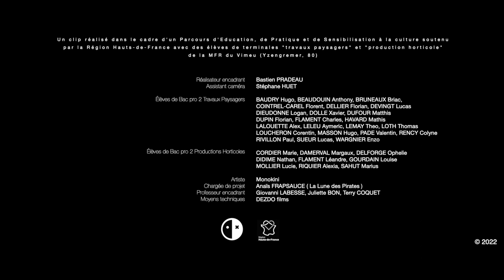MONOKINI : Mon papa ne veut pas [clip collaboratif]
"Mon papa ne veut pas" deuxième single de "Merci Bisous" (EP 2021)

Musique et arrangements : Guillaume Zeller et Benjamin Vairon
Texte : Guillaume Zeller et Brunehilde Yvrande
Réalisation : Bastien Pradeau / Dezdo Films / Mfr d'Yzengremer
Production : La Lune des Pirates / Région Hauts de France
Mixage : Bruce Keen
Mastering : Darius van Helfteren